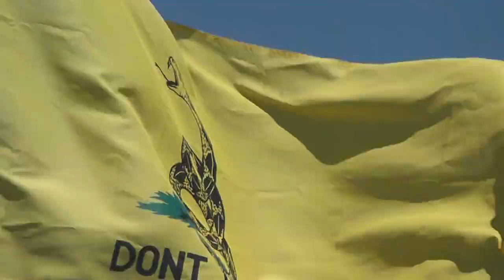FLAGS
Yep Real American Flags-Nuff Said